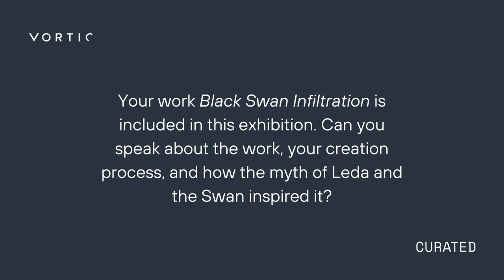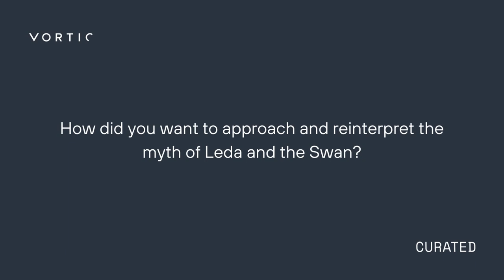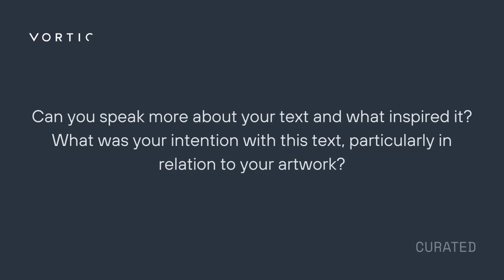In Conversation with Audrey Niffenegger | LEDA and the SWAN | Vortic Curated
Vortic Curated is delighted to present an interview with Audrey Niffenegger, an artist featured in the Curated exhibition, LEDA and the SWAN: a myth of creation and destruction, curated by Dr Minna Moore Ede.

The exhibition was on view from 1 December 2023 to 13 January 2024 at Victoria Miro, London and on Vortic.art. The virtual exhibition is still available to explore on Vortic.

Niffenegger is a writer and visual artist who lives in Chicago and London. Niffenegger’s artwork, Black Swan Infiltration references her own recent surgery and the sense of violation she felt. Her work is accompanied by a new piece of text she has written for the show.

“The idea of a black swan, the phrase has come to mean something very unusual, a rare occurrence and the reason I wanted to invoke the idea of a black swan has to do with how I felt about having cancer… You just don't really expect that things like that will happen to you. This idea that your own body might betray you, but also that some outside force might come and just overwhelm you like a wave.”

Explore Audrey’s artworks as part of LEDA and the SWAN, available to view